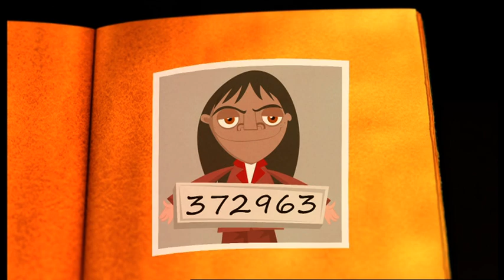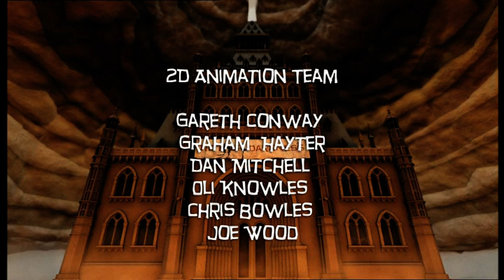Grizzly Tales For Gruesome Kids - S8 Ep 2 - The Hair Fairies